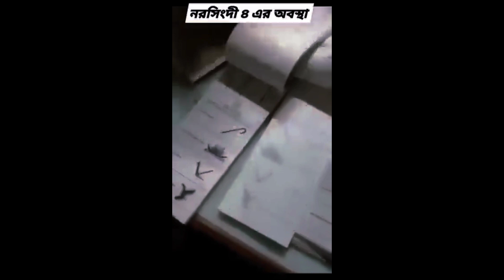কি দরকার ভোট চুরি করার 🙏🙏